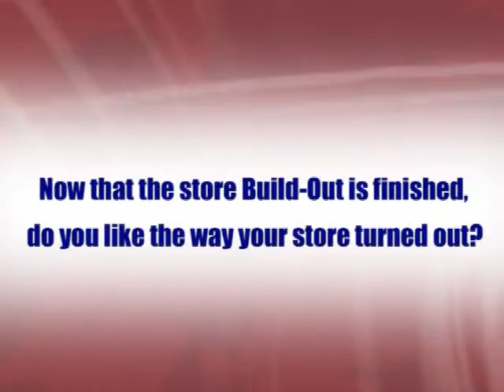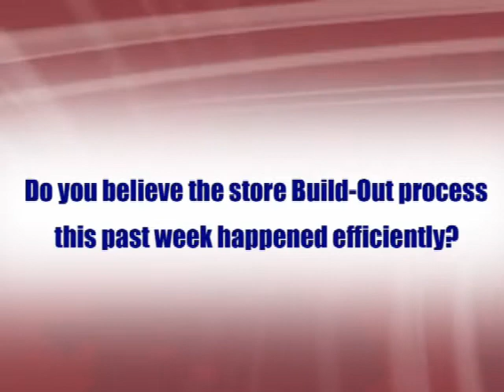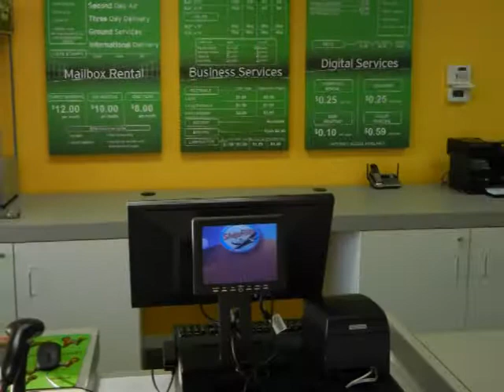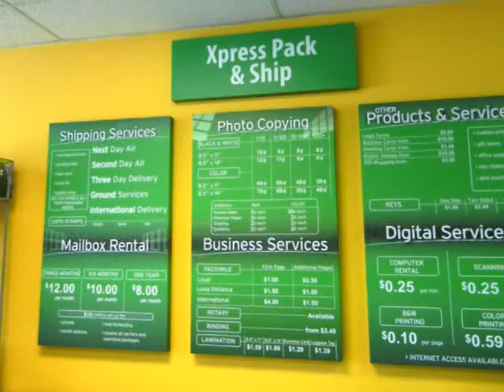Xpress Pack N Ship - Mail Box Stores Testimonial - Open your own Mail Box Store!